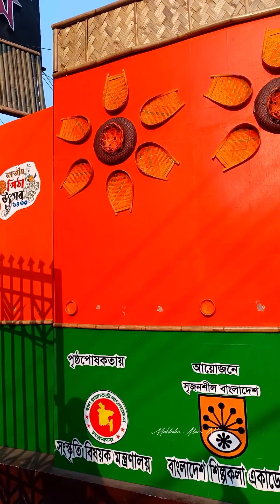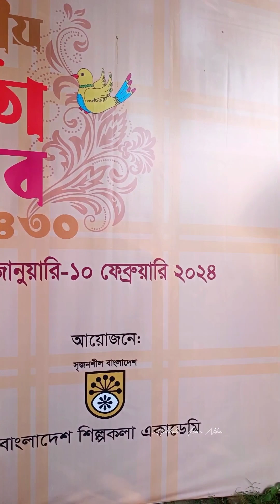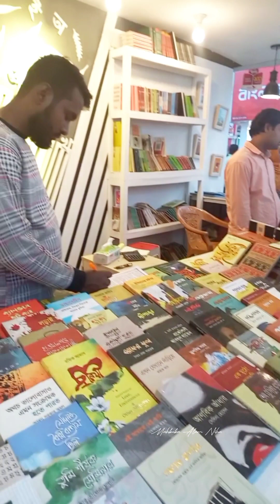পিঠা উৎসব এবং বইমেলায় গিয়ে আমার অভিজ্ঞতা 💜